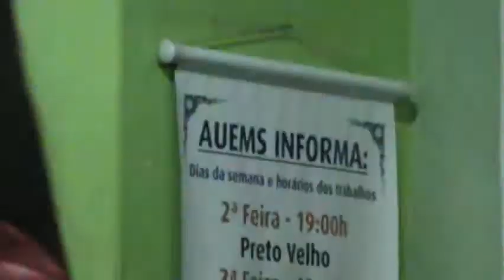Templo Maha São Miguel Arcanjo em 23.11.2012 2º Parte - Festa Tranca Ruas Rei das 7 Encruzilhadas.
2º Parte - Festa Tranca Ruas Rei das 7 Encruzilhadas. Dia 23 de novembro de 2012.